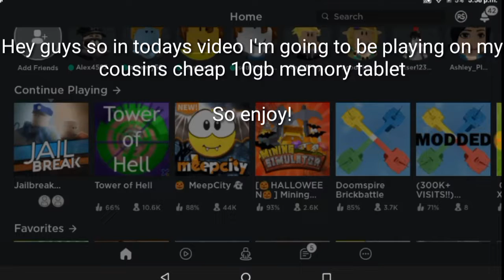On my cousin's tablet